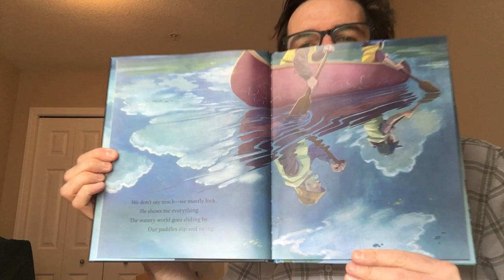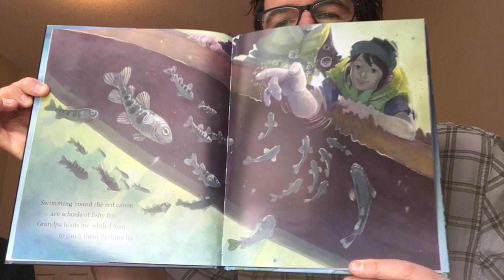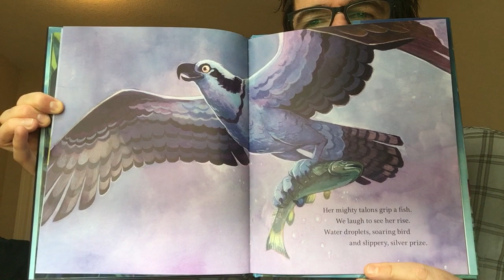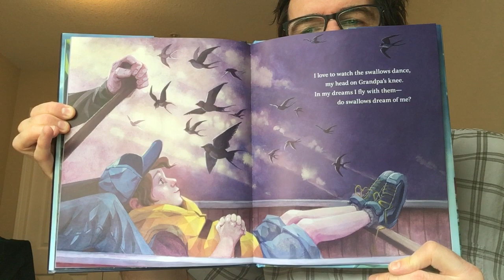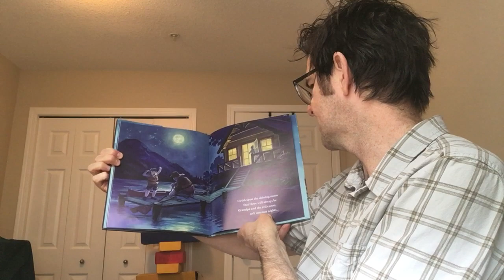Mr. Greg reads 'In the Red Canoe'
Mr. Greg reads 'In the Red Canoe', written by Leslie A. Davidson and illustrated by Laura Bifano. This is a beautiful story of friendship, adventure, and the wonder of the natural world, suitable for preschool aged children.